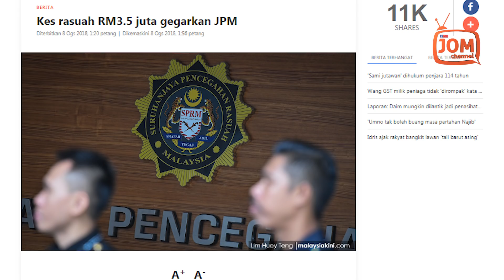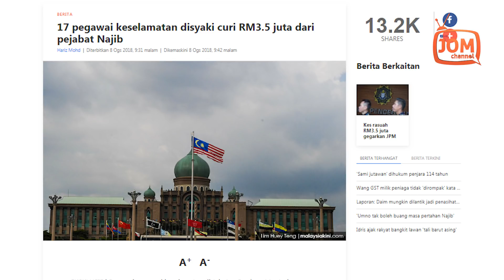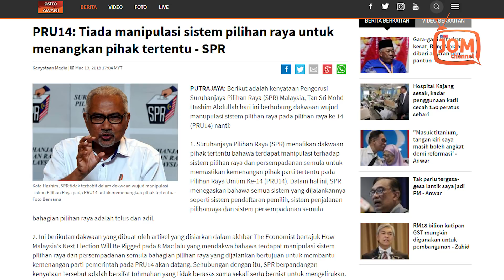SUAPAN ATAU CURI - JPM PULA TERPALIT